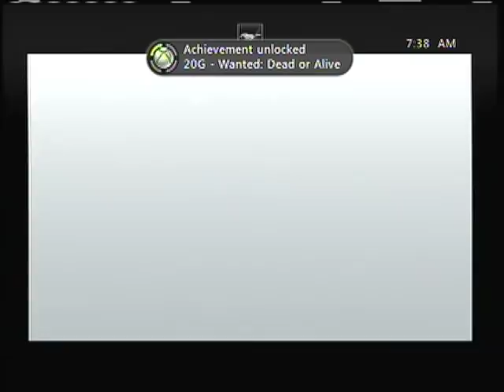Battlefield 3 Campaign Walkthrough- Mission 9- Night Shift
9th mission of the bf3 single player, with commentary on the xbox 360